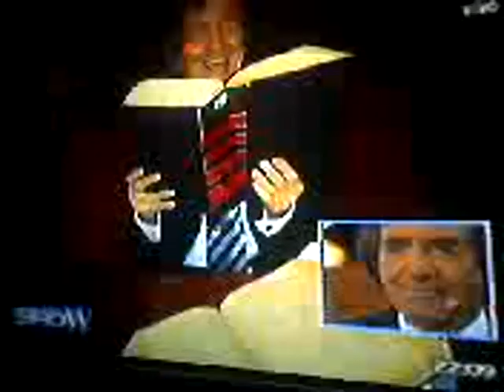Carlitos Balà en Sabado Show homenaje 2010 3.avi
1º ras imagenes del emotivo homenaje a Carlitos Balà que fue al programa Sabado Show con Jose Maria Listorti, donde hicieron una recorrida de su trayectoria actoral y estuvieron presentes sus hijos, esposa y nieta junto a un impresionante numero de fans!!!